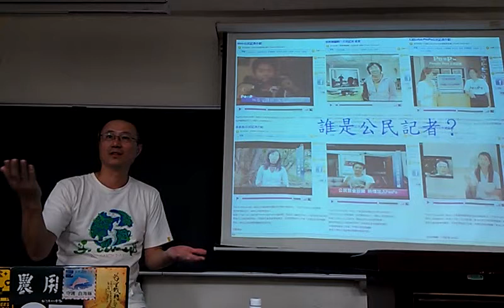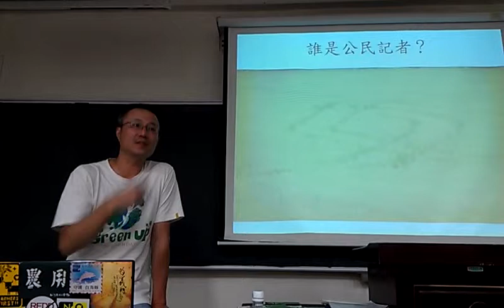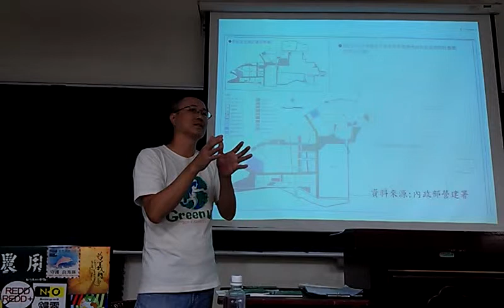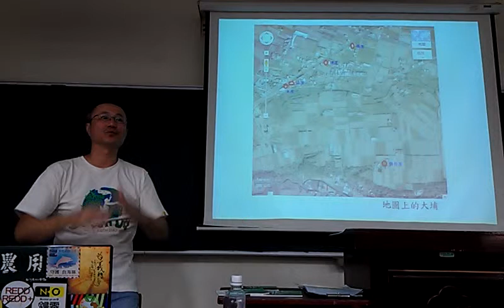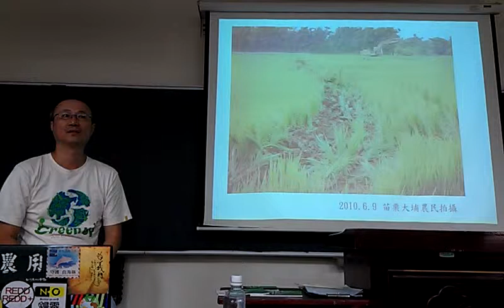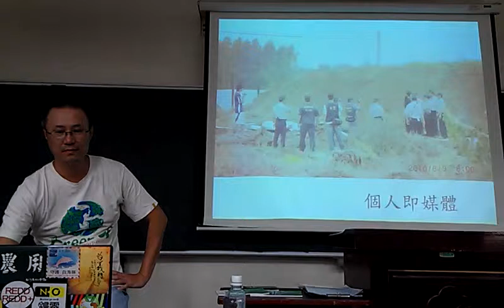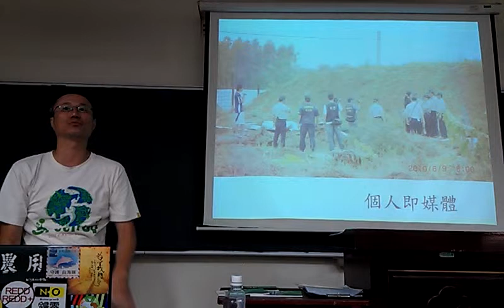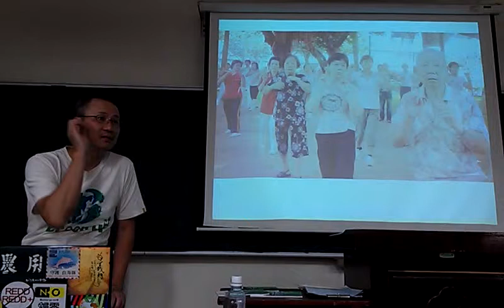誰是公民記者？公民記者大暴龍分享VIDEO0485